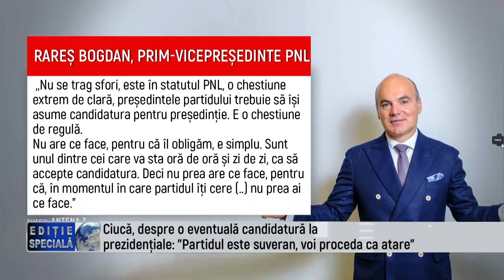Editie Speciala - Alex Dimitriu, Dan Cristian Popescu, Nicolae Vlahu - 1 Aprilie 2024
Invitati: Sarmiza Andronic